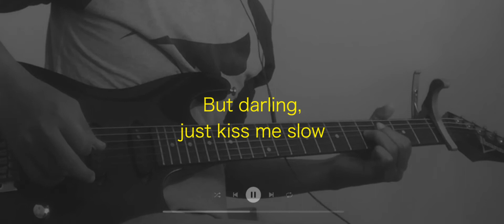ED SHEERAN - PERFECT (GUITAR COVER WITH LYRICS)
My Gear
- Focusrite Scarlett Solo 2nd gen
- Ibanez SA Series
S K U Y !!